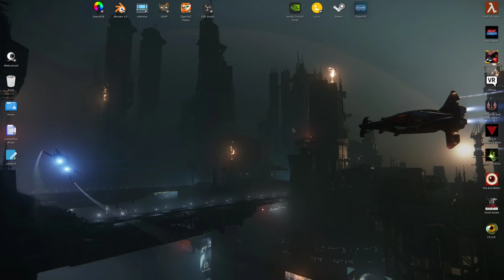VR Gaming on OpenSuse Linux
Welcome to Halflife Alyx on Linux!

System Specs:

Valve Index Vr kit
AMD Ryzen 7 5800x cpu
32gb Gskill quad channel ddr4 ram
Asus Tuf x570 Pro Wifi motherboard
MSI GTX 1070TI Gaming graphics card

Operating System:

OpenSuse Tumbleweed (KDE) --   5.16 kernel -- NVIDIA  Linux graphics driver 510.47

Captured with Linux OBS Studio and Droidcam

note: the sound is a bit weird as I forgot to turn off the audio on my TV when recording.. oops